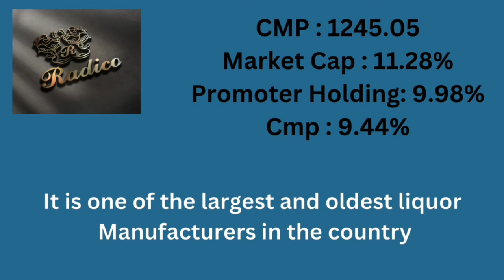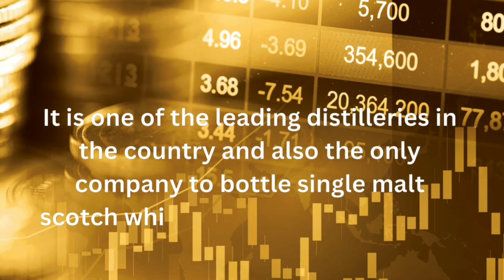5 Best AlcoholStocks to Invest in2023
THIS VIDEO IS ABOUT 5 Best Alcohol
Stocks to
Invest in 2023